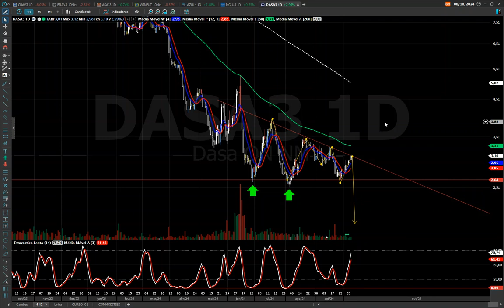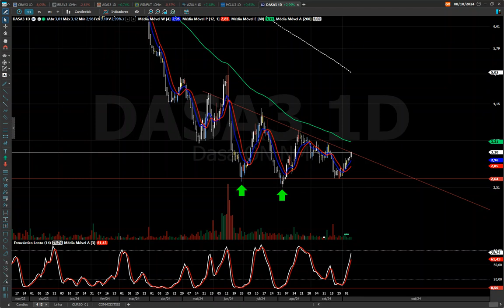DASA3 ANÁLISE TÉCNICA, MOMENTO IMPORTANTE DO GRAFICO !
BONS NEGÓCIOS!